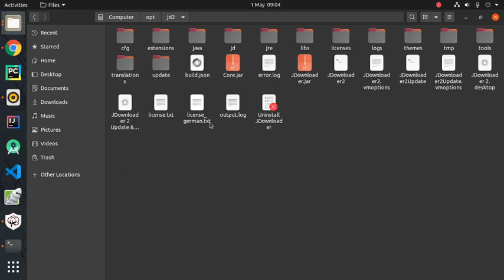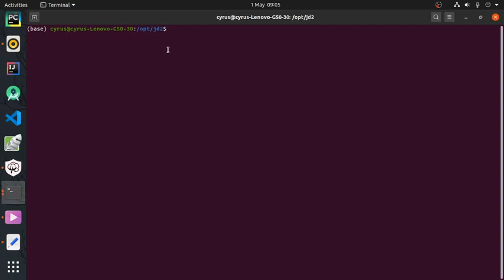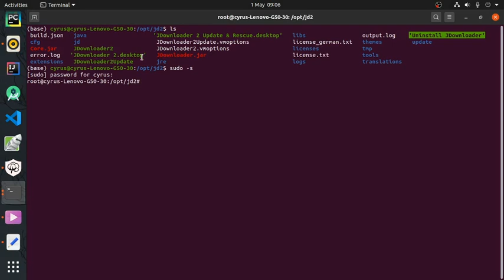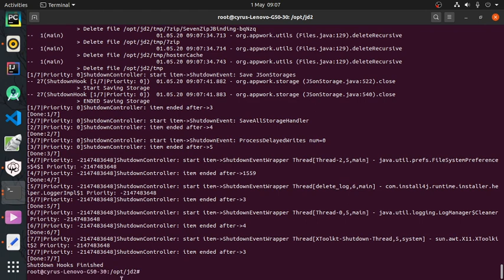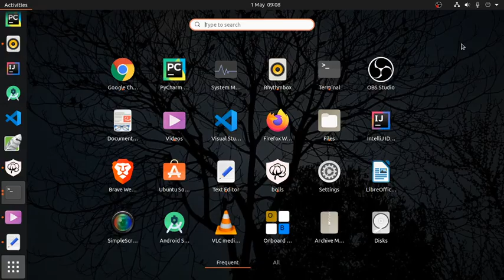Uninstall JDownloader 2 Ubuntu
Easily remove jd2 using the procedure shown in the video